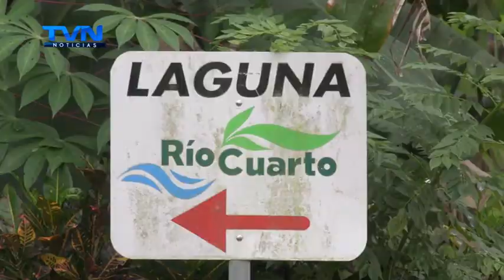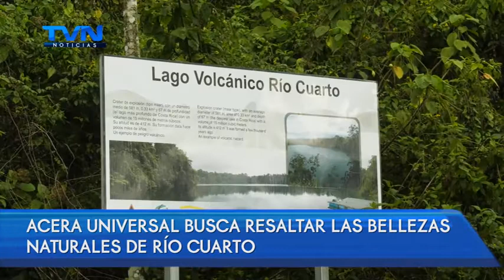LAGUNA DE RÍO CUARTO TENDRÁ EN POCO TIEMPO UNA ACERA DE ACCESO UNIVERSAL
Se trata de un trayecto de cuatro kilómetros 100% accesibles.